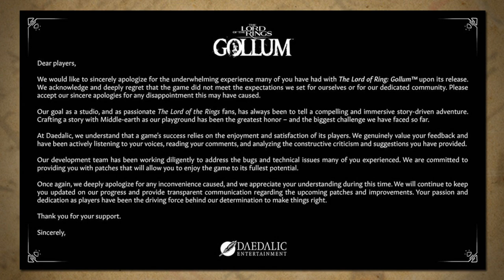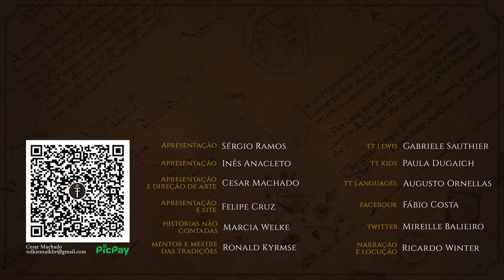The Lord of the Rings: Gollum - 1º Gameplay | TT 766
Pediram gameplay do Gollum? Então trouxemos gameplay do Gollum. O jogo “The Lord of the Rings: Gollum” foi lançado no passado dia 25 de maio pela Daedalic Entertainment. O jogo conta a jornada de Gollum por Mordor, enquanto a narra a Gandalf em Trevamata.  Confira o primeiro gameplay e primeiras impressões neste novo jogo inspirado na obra de J.R.R. Tolkien.

APRESENTAÇÃO

CONFIRA TAMBÉM!

MÍDIAS SOCIAIS

TRILHA SONORA

CAPÍTULOS

00:00 Início
00:29 Considerações iniciais
02:28 Início do Gameplay - Primeiro Capítulo
51:19 Segundo Capítulo
1:29:28 Considerações finais